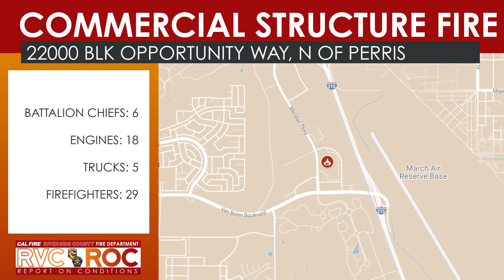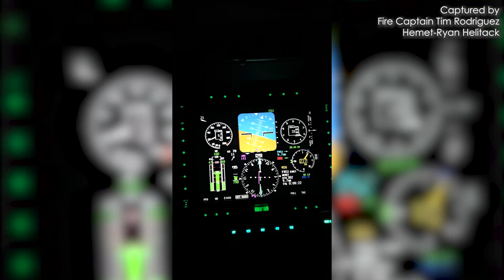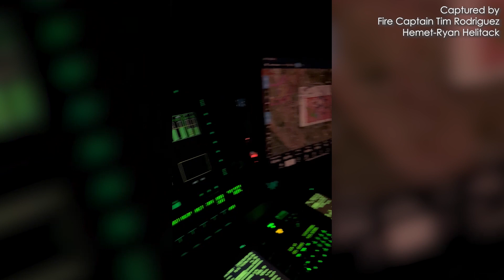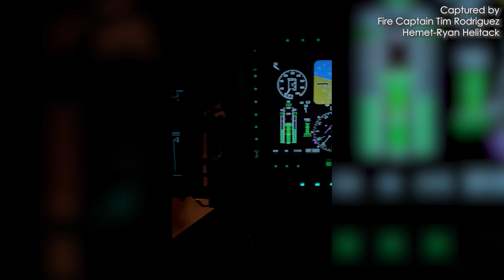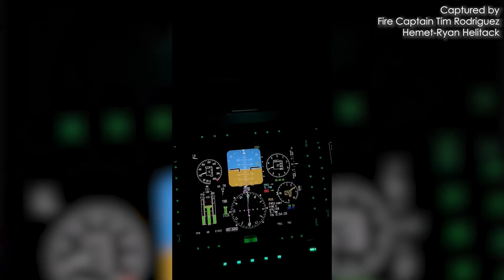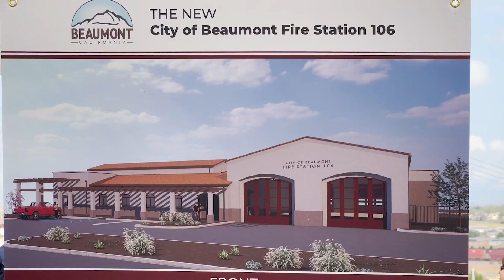Opportunity Structure Fire North of Perris // Report on Conditions // September 21, 2022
This week on the ROC, join us for Station 106’s groundbreaking in the city of Beaumont and a helicopter crew at Hemet-Ryan Air Attack Base talk about their first nightflight during the Fairview Fire.